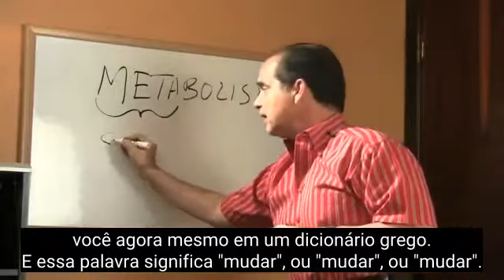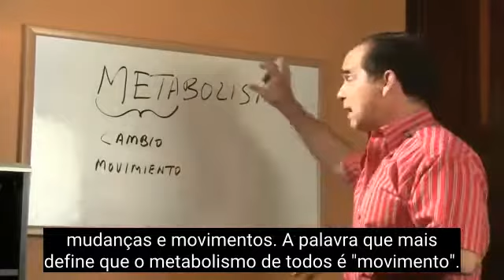#2 Metabolismo Definido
Neste episódio, Frank Suarez define o que é metabolismo e nos ajuda a entender por que é importante saber que tipo de metabolismo nós temos.